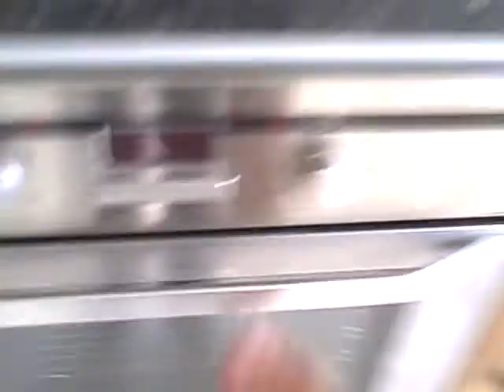5 seabourne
5 seabourne